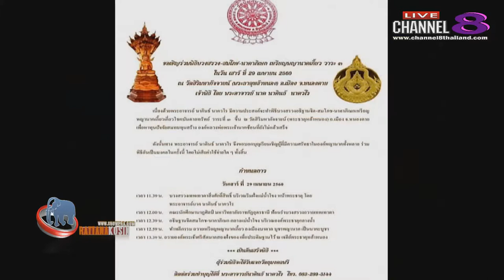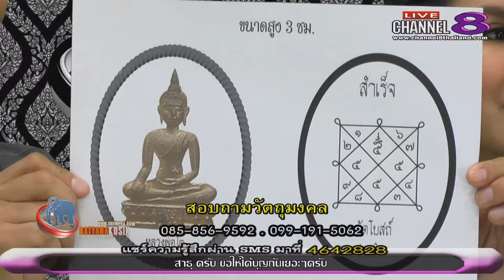ช่อง 8 ทีวีพูดได้ รายการ จับกระแสพระ 11-05-60 เบรก 2